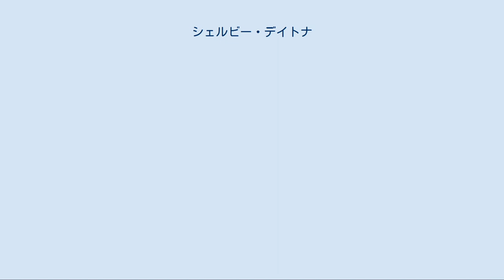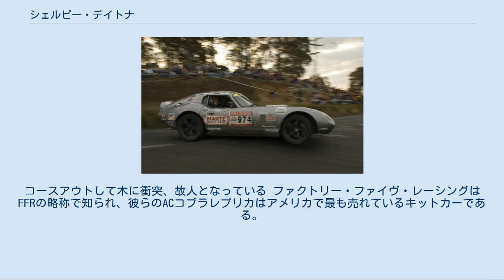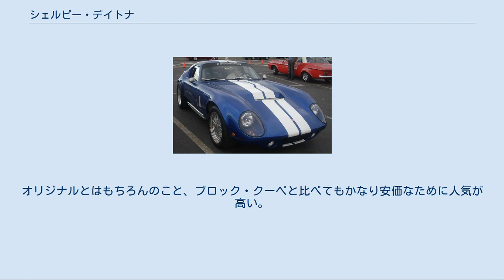シェルビー・デイトナ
シェルビー・デイトナ（Shelby Daytona 、別名:コブラ・デイトナ・クーペ、デイトナ・コブラ）は1960年代半ばに活躍したアメリカ合衆国のレーシングカーである。
ル・マン24時間レースでの打倒フェラーリを目指す、シェルビー・アメリカンにより合計6台が製造された。
デイトナ24時間レースの前身、デイトナ2000kmレースでデビューしたためデイトナというニックネームが付けられた。
レースにおける成績は輝かしいものであったが、フォード・GT40との関係で突然の引退を迫られた。
現在、これらの車両はそれぞれ個人コレクターが所有し、競売において世界で最も高値がつく車の一つとされる。
 1963年にデビューしたACコブラMkIIは、軽量なボディに強力なエンジンを搭載し、キャロル・シェルビー率いるシェルビー・アメリカンの手によってヨーロッパ各地のレースで暴れまわっていた。
しかし、オープンボディのACコブラでは直線の長いサーキットでは空力上の不利が大きく、特にル・マンが行われるサルト・サーキットではトップスピードで差が開き、フェラーリの後塵を拝していた。
 そこでシェルビーは新しい車両の設計を決断。
ピート・ブロックに空力に優れたボディデザインを、後にフォード・GT40のシャシー設計を行ったボブ・ネグスタッドにサスペンション の改良を指示。
ACコブラのフレームやエンジンなどの基本パーツを利用し、必要に応じて新しいパーツを組み合わせることにした。
 1964年1月、プロトタイプCSX2287がカリフォルニア州ベニスビーチのファクトリーで完成、テスト走行を繰り返した。
 1964年2月、デイトナ2000kmレースにおいてデビュー。
結果は途中リタイアであったが、予選でも上位に食い込み、強烈なインパクトを残した。
 1964年3月、セブリング12時間レース、GTクラス優勝した。
 キャロル・シェルビーはデイトナの高い戦闘力を確信、2台目以降の製造を考えたが、彼らのファクトリーの狭さが問題になった。
そのためイタリア・モデナのCarrozzeria Gransportに5台（シャシー番号:CSX2286、CSX2299、CSX2300、CSX2601、CSX2602）の車両製作を依頼する。
フェラーリにとって最大のライバルとなったデイトナは、皮肉なことに彼らのお膝元で生み出され、次々にレースに投入されていった。
 CSX2286は1番若い車台番号を持つが、完成したのは1番遅かった。
ビッグブロックを搭載するなど、多くの仕様変更を受けていたとされる。
 1964年6月、ル・マン24時間レース、GTクラス優勝(CSX2299) 。
ドライバーはダン・ガーニーとボブ・ボンデュラント。
 CSX2287は途中リタイア。
GTクラスの2-8位には3台のフェラーリ・250GTOと5台のポルシェ904GTSが続いた。
 1964年8月、グッドウッドTT、GTクラス優勝(CSX2299)。
ドライバーはガーニー。
 1965年2月、デイトナ2000kmレース、GTクラス優勝(CSX2299)。
ドライバーはジョー・シュレッサー他。
 1965年3月、セブリング12時間レース、GTクラス優勝(CSX2299)。
ドライバーはシュレッサーとボンデュラント。
 1965年6月、ル・マン24時間レース、GTクラス3位入賞(CSX2299)。
 CSX2300以外の5台体制で出場するも、4台がエンジントラブルでリタイア。
GTクラス優勝はフェラーリ・275GTB、2位にはポルシェ・904GTS。
 1965年7月、フランスGP、GTクラス優勝(CSX2601)。
 1965年8月、ドイツGP、GTクラス優勝(CSX2601)。
 1965年9月、イタリアGP、GTクラス優勝。
 1965年、FIA GTクラスの年間チャンピオンに輝いた。
 シェルビー・デイトナ この頃エンジン供給で深い関係にあったフォードは、デイトナと同時期にデビューしたGT40のル・マンでの惨敗に落胆し、フェラーリ打倒をシェルビーに託すことを決定。
デイトナによるレース活動を停止し、GT40を使用した活動に専念するよう指示した。
プロトタイプクラスのGT40はデイトナよりも格上の存在だが、レース中の故障が非常に多く、ここまでの成績はデイトナよりも圧倒的に劣っていた。
シェルビーによる改良を受けたGT40・MkIIは1966年からル・マン4連覇を達成し、対照的にデイトナ...